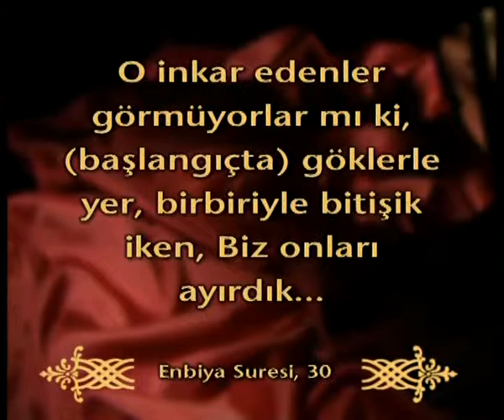KURAN MUCİZELERİ-2 - GÖKLERİN VE YERİN BİR-BİRİNDEN AYRILMASI